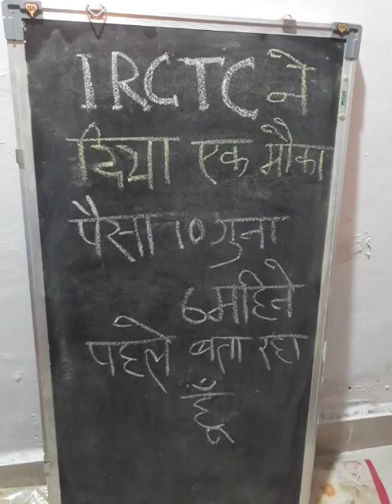IRCTC NEWS.indian Railway Catering Tourism Corporation ने दिया एक मौका।पैसा 10गुना।6 महिने पहले बता।